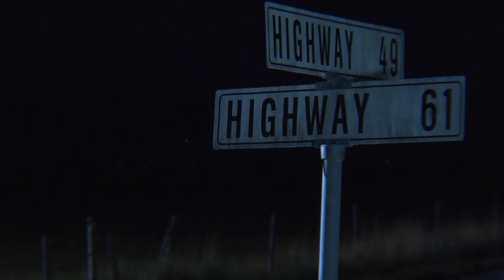61: Highway To Hell - Trailer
61: Highway to Hell" tells the story of an LA rock band (Richter Scale) made up more of dreamers than musicians. The band members, in their early 30's and still working at menial jobs, are getting desperate.

Directors: Jer Jackson, Luke Jackson
Writers: Jer Jackson, Luke Jackson
Starring: Reed Amos, Gavin Astle, Erin Axtell, Tobin Bell, Curt Doussett